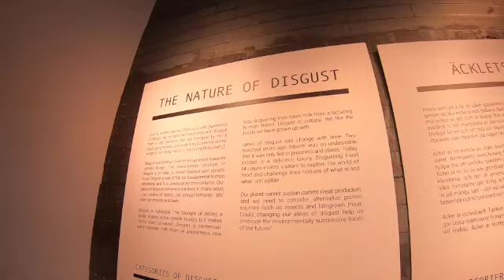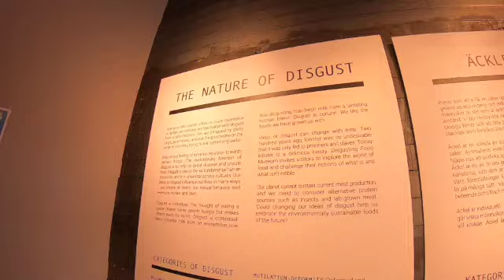ups and downs in malmo, sweden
part two of last year's trip to Europe! we faced a few of life's twists and turns in Malmo, Sweden.